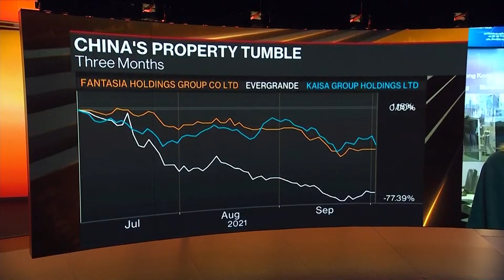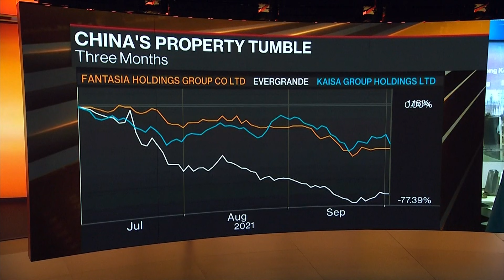Fantasia Misses Debt Payment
Oct.05 -- Fantasia Holdings Group Co. became the latest property company to fail to repay a maturing bond on Monday, while a series of rating downgrades from global risk assessors and a slump in U.S. markets overnight added to investor jitters. Bloomberg's Rebecca Choong Wilkins reports.